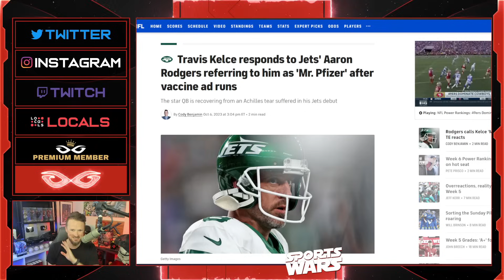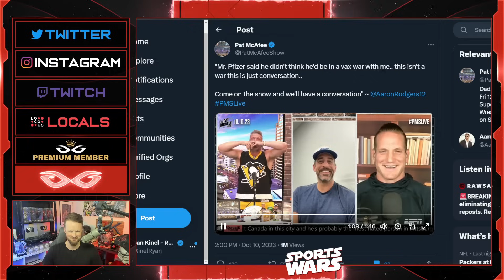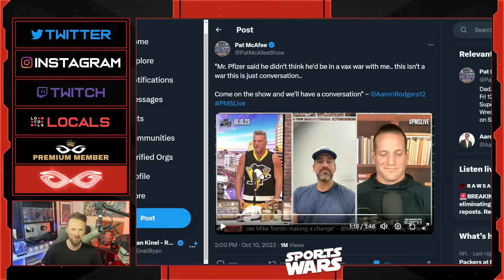Aaron Rodgers Challenges Travis Kelce "Mr. Pfizer" To A Vaccine DEBATE On Pat McAfee Show On ESPN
Jeremy Prime
Pensacola
Florida, USA
32524